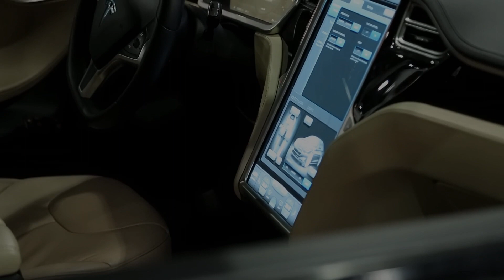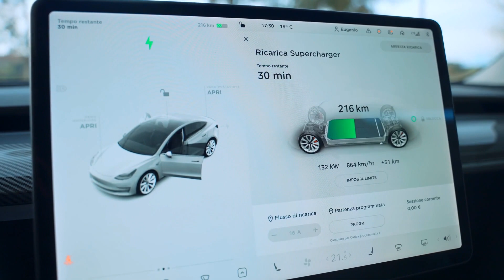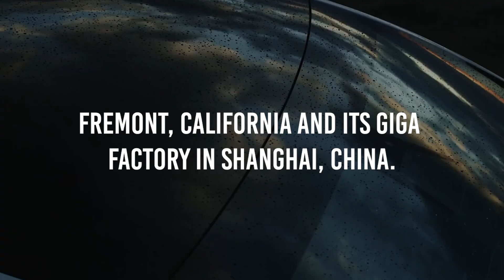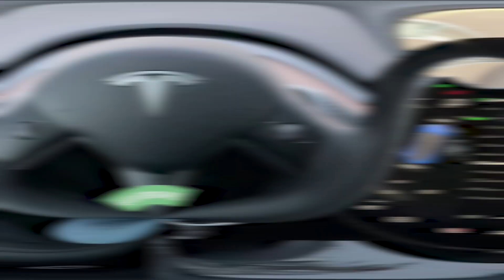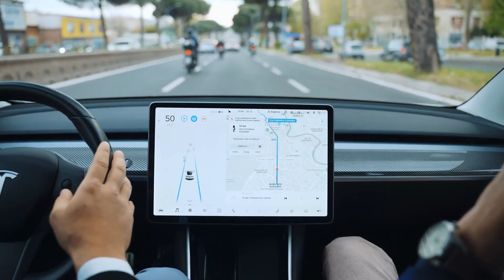NEW 2022 Tesla Model 3 & Y Updates Confirmed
Like every year, Tesla renews their models and comes up with the latest tech in the market. In 2022 too, Tesla has confirmed its arrival with some exciting features for its buyers. Yes, it's the new Model 3 and the Model Y. With each year passing Tesla has never ceased to keep its audience in awe. And that's a reason why everyone craves a Tesla these days.